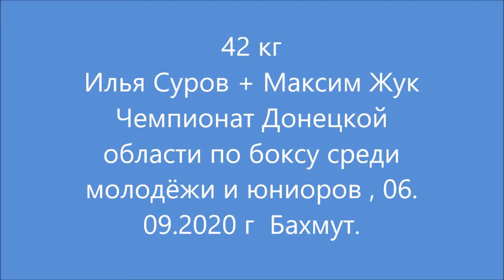42 кг Илья Суров + Максим Жук , Чемпионат Донецкой области по боксу среди молодёжи и юниоров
42 кг Илья Суров + Максим Жук  , Чемпионат Донецкой области по боксу среди молодёжи и юниоров , 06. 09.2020 г  Бахмут.